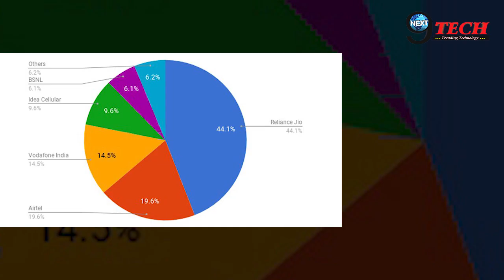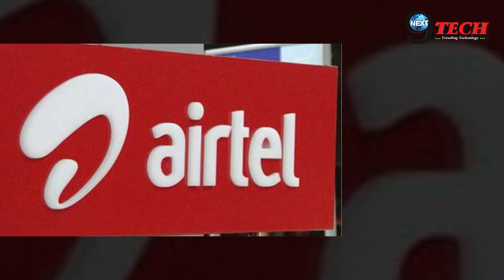OOKLA ने ज़ारी की टेलीकॉम कम्पनीज़ की स्पीड रिपोर्ट, जाने कौन है आगे || OOKLA SPEED REPORTS